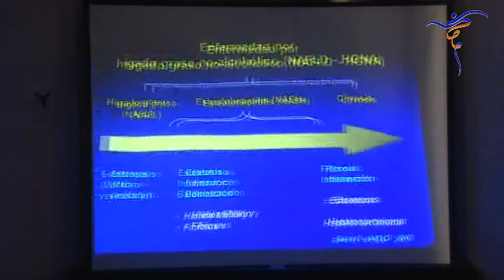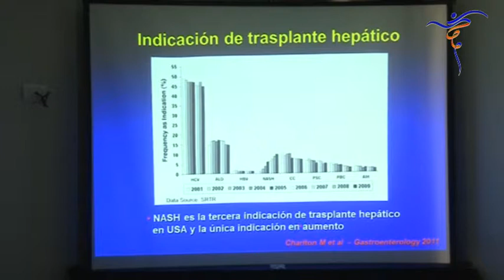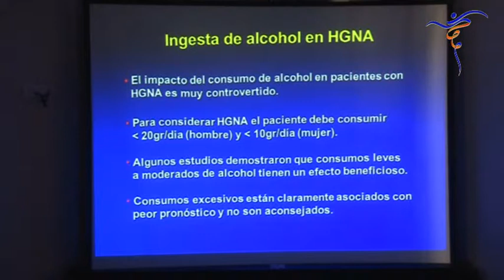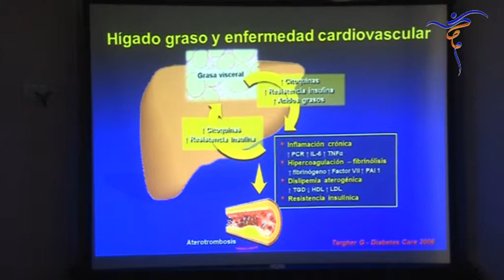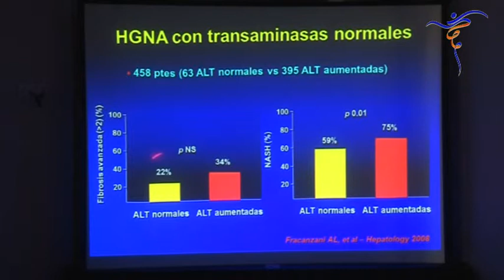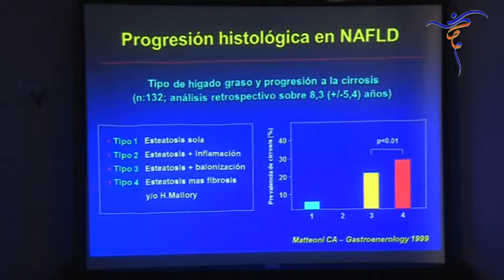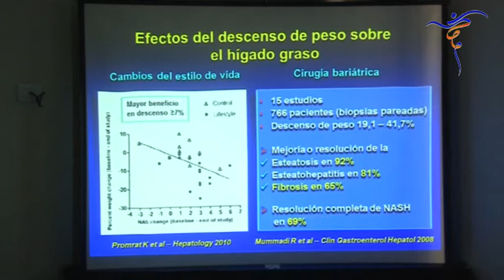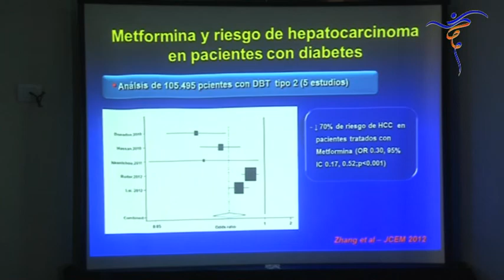003 enfermedades por higado graso no alcoholico 1 de 2